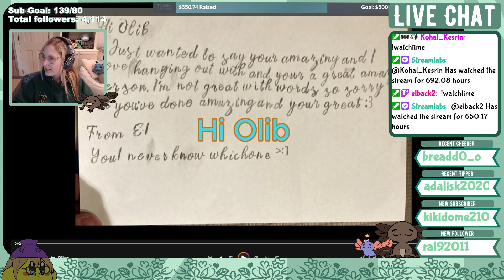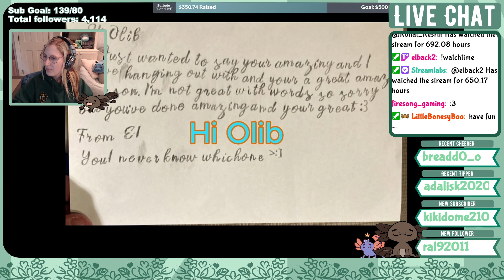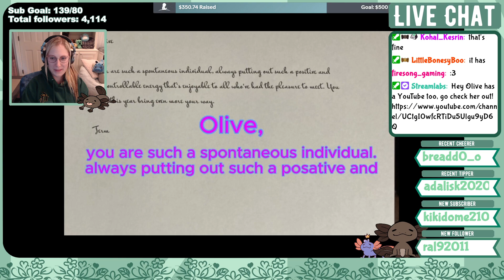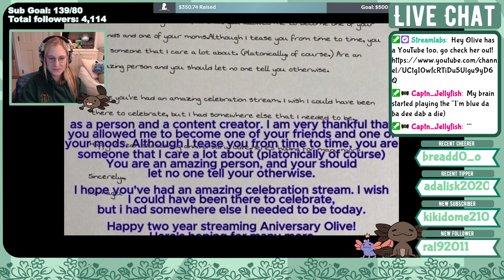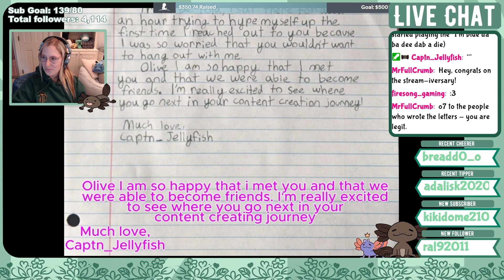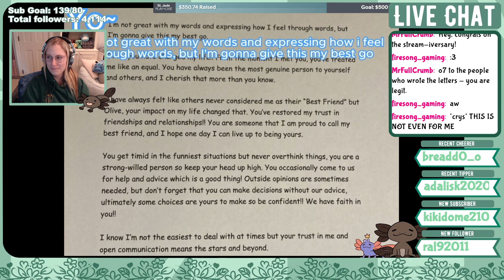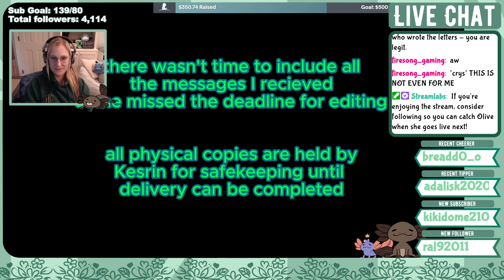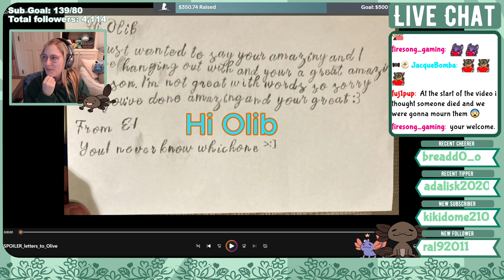2 year streamaversary Twitchspawn